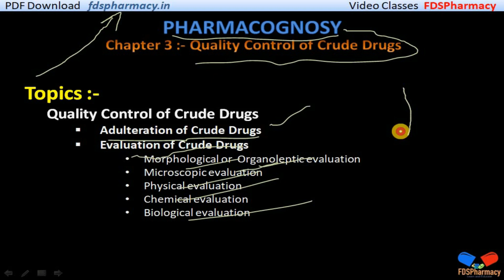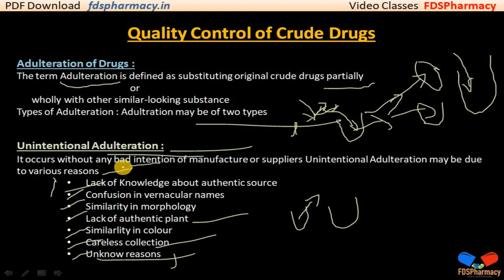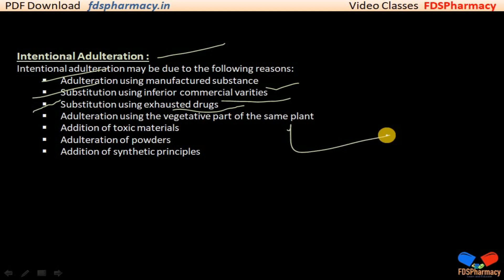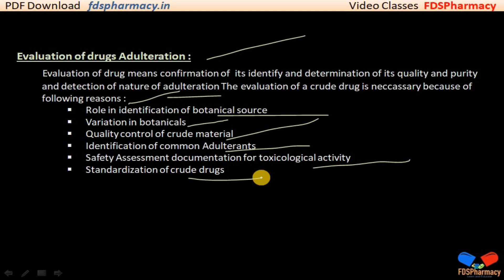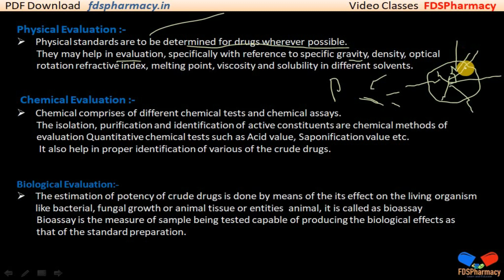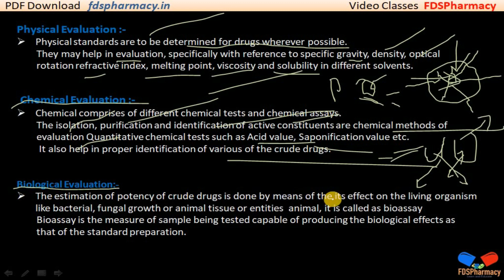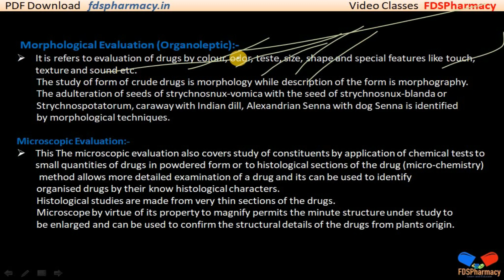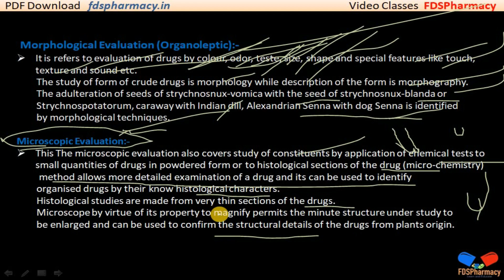Quality Control of Crude Drugs | CH-3 | Pharmacognosy | D.Pharma 1st Year PDF Notes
Pharmacognosy { ER20-13T }
Chapter 3 :-  Quality Control of Crude Drugs

Topics 👇
00:00:00 ➡ Quality Control of Crude Drugs
00:00:51 ➡ Adulteration of Crude Drugs
00:05:24 ➡ Evaluation of Crude Drugs

KEEP SUPPORTING🤕